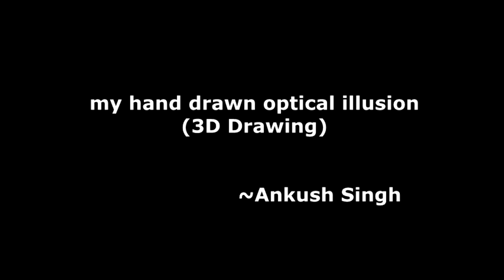my hand drawn 3d anamorphic drawing ~Ankush Singh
my hand drawn 3d  anamorphic drawing